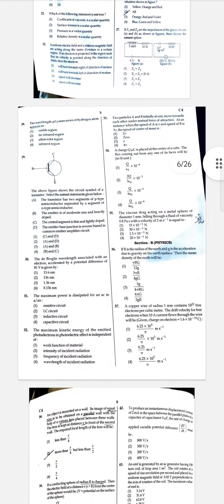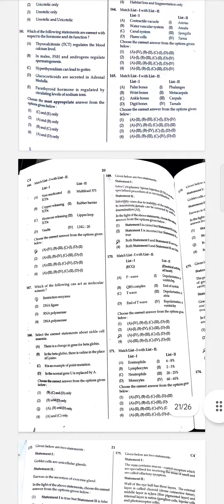Manipur Neet Exam Question | Neet 2023